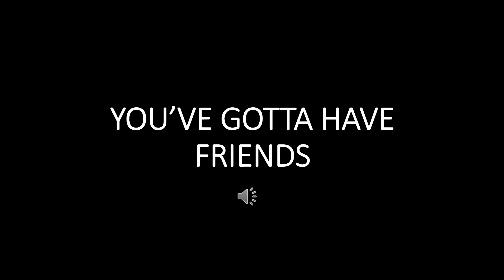YOU’VE GOTTA HAVE FRIENDS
This is a song I wrote about friends, because we've all gotta have friends. Thanks to Chris Hearn on the lead guitar fills.